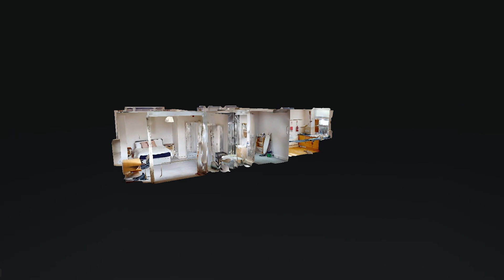Unbranded 34a Redcar Road Promo Video 1